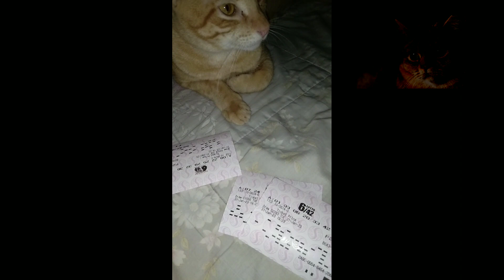Nanalo c moning😸😸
jackpot